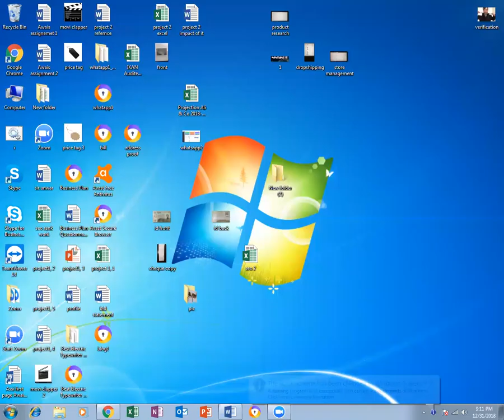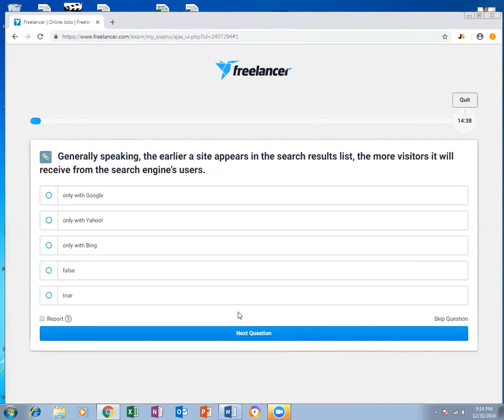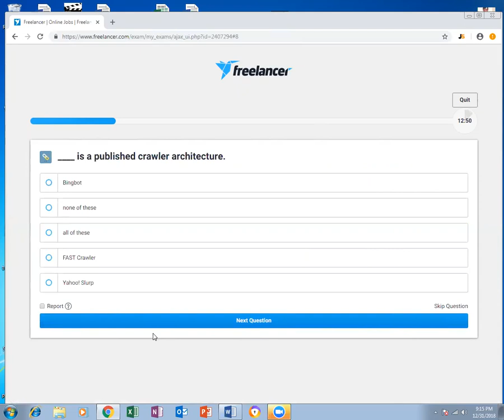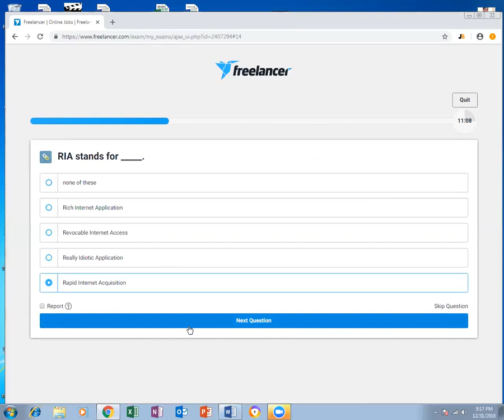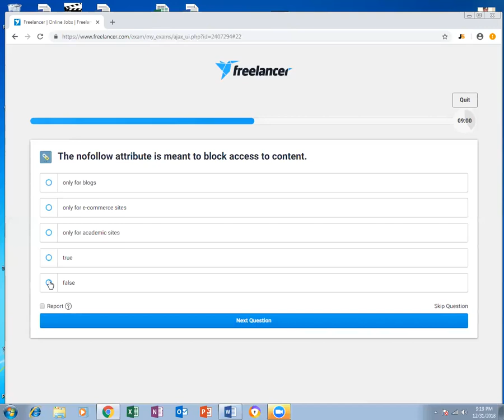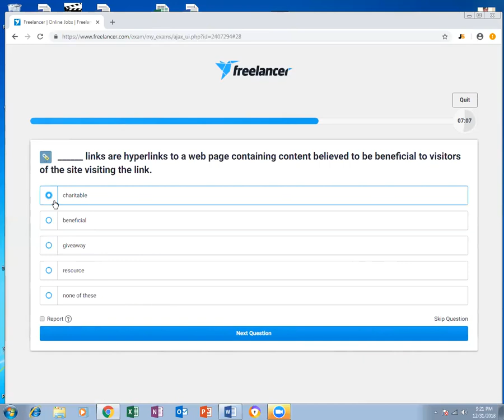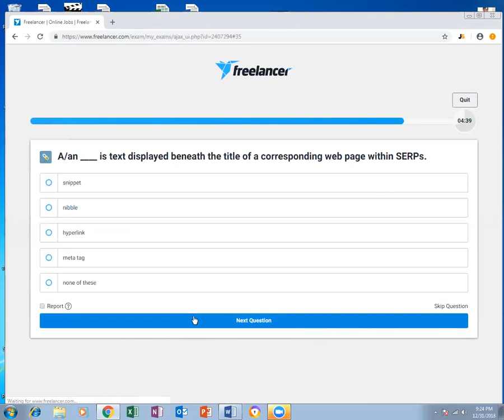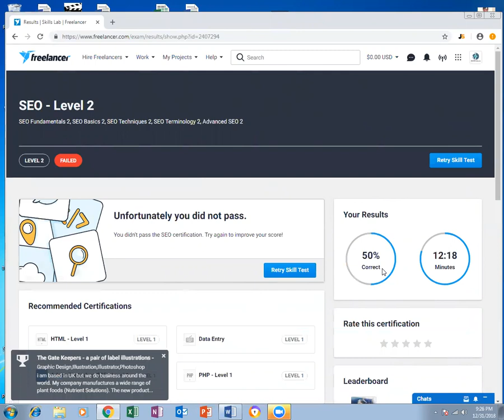SEO Level skill test , freelancer.com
latest SEO level 2 test on freelancer. com . just for question idea, it was failed